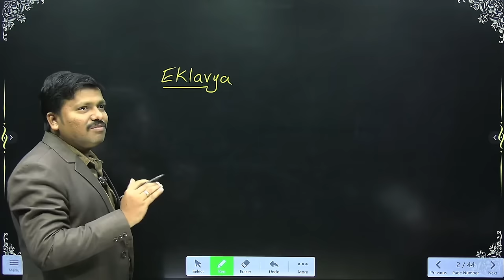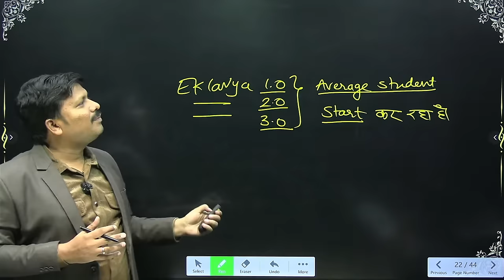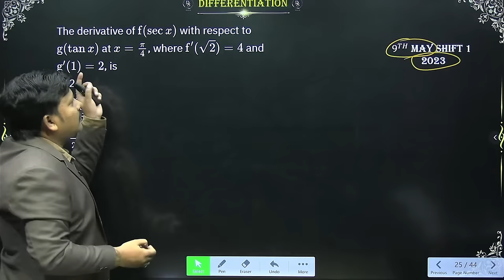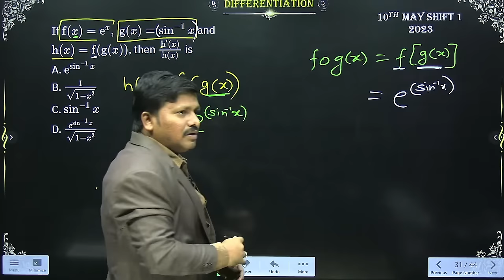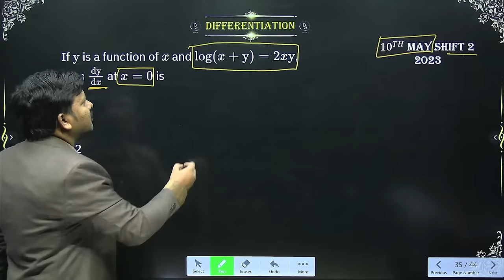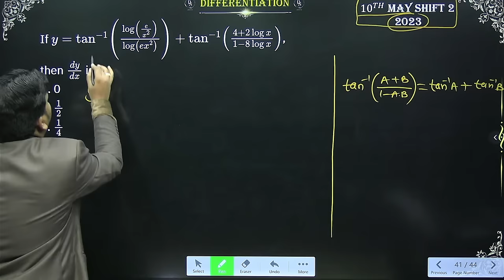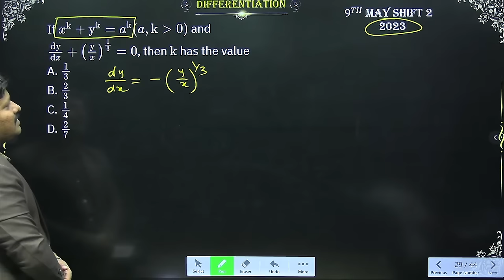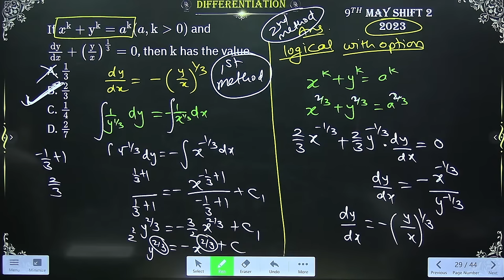DIFFERENTIATION LEC 1: CLASS 12 EKLAVYA 4.0 for MHT-CET 2024 PCM | mhtcet2024 | Dinesh Sir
Daily Preparation of MHT-CET 2024 from EKLAVYA 4.0 BATCH by Dinesh Sir: This is Dedicated Free Course/Batch on YouTube for students who cant afford Paid Courses. This Batch is only made to get education/resourse for Each & Every Students of Maharashtra. We dont want that ability or skill of any student fail to get opportunity due to lack of Economy.

Official Notification by STATE CET CELL for MHT-CET 2024 EXAM DATES  MAHARASHTRA GOVERNMENT

Dinesh Sir Team:  Koi bhi sawal h CET se related then Call us? Talk to us?  We will give you Answer :
Any issue/Problem/Queries- Talk to us we will give solution & Guidance- 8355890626 / 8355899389

🚀TOPPERS PRO FOR MHT-CET 2024 : ONE OF THE BEST MHT-CET ENTRANCE EXAM PREPARTION COURSE OF MAHARASHTRA😊.
📢It is Full Length Detailed Course with Personal Doubt Solving Mentorship, DPP/Assignment, 150+ Test Series etc Features in Very Low Budget Affordable Pricing💕.